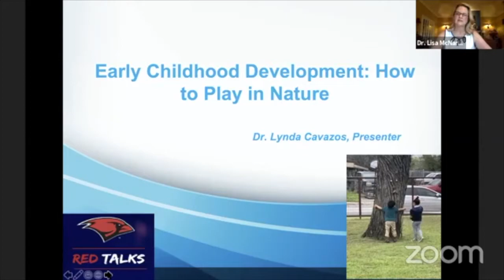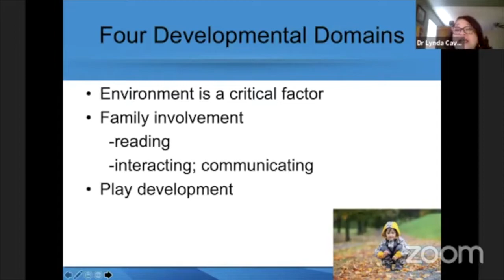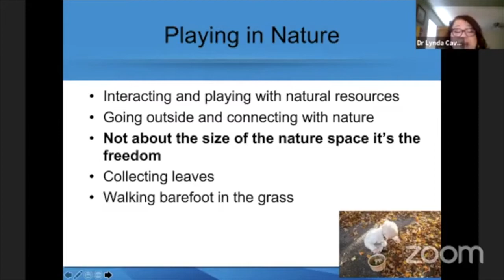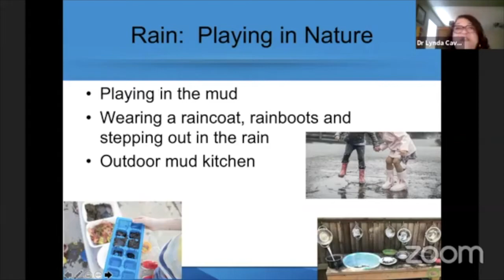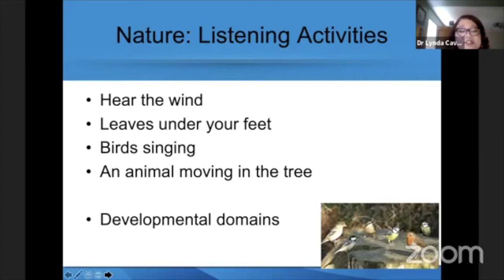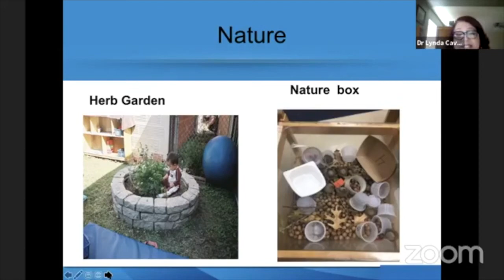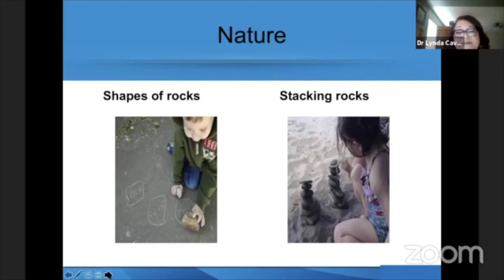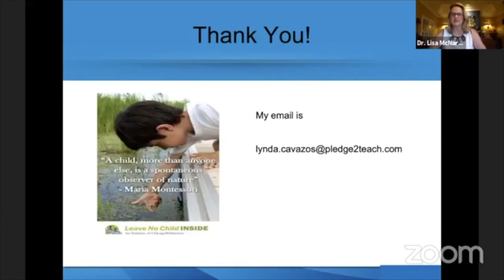Early Childhood Development: How To Play In Nature! - Dr. Lynda Cavazos | REDTalk | UIW Alumni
Dr. Lynda Cavazos, Ph.D. '17 is an adjunct professor and has an extensive background of over 25 years as an educator in areas of bilingual education, early childhood instruction, curriculum instruction, and teacher coaching/mentoring. In addition, she co-founded Pledge2Teach, an educational coaching and consulting service.